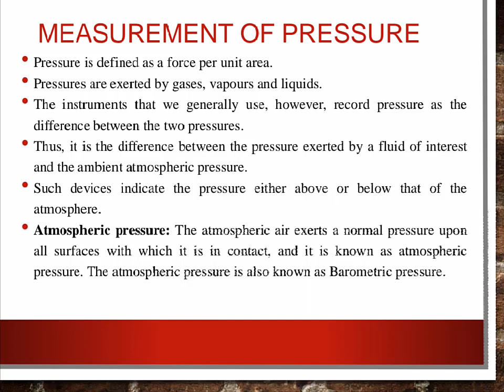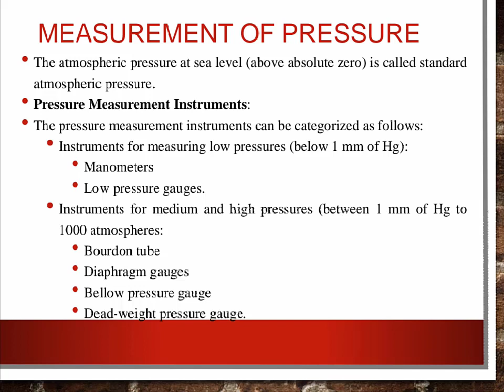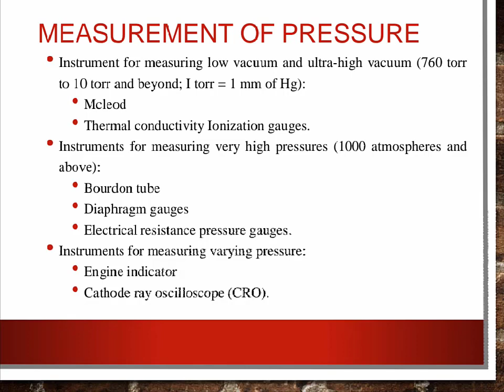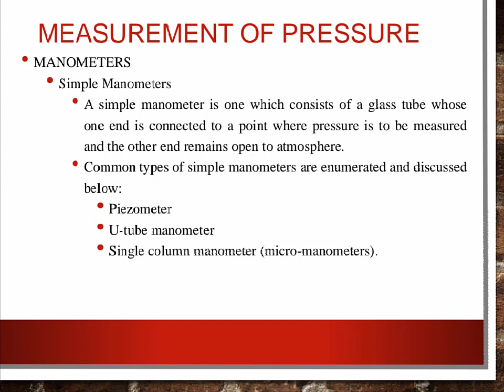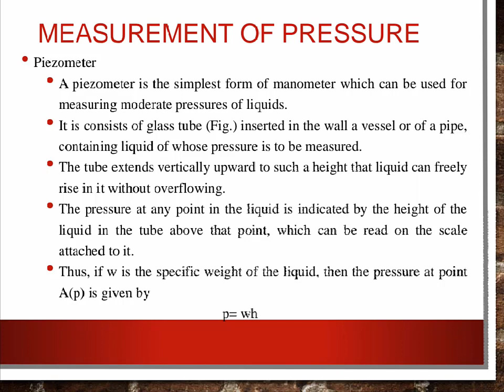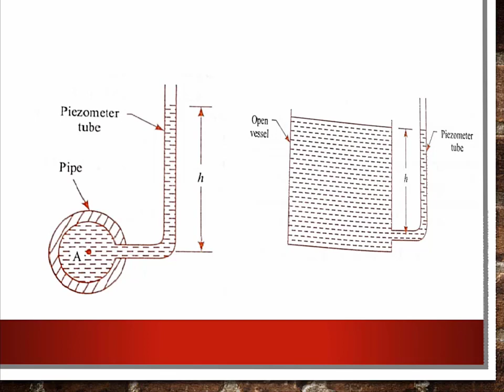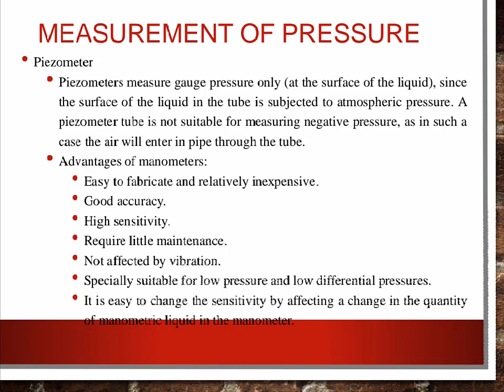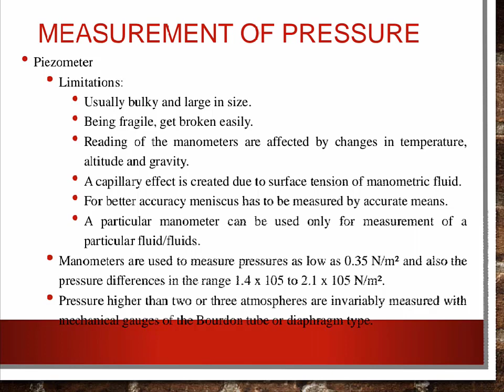Measurement, Instrumentation and Control in Automobile - Mechanical Measurement-Unit-2_Part-12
"MEASUREMENT OF PRESSURE_Part-1
Pressure Measurement Instruments:
MANOMETERS
Simple Manometers
Piezometer"